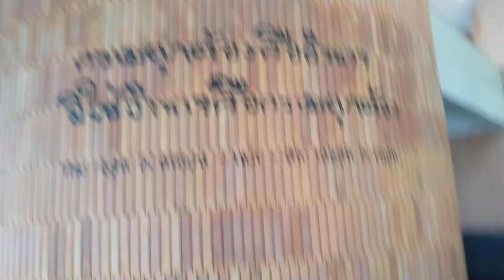Thammasat University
Explore the legacy of ThammasatUniversity, one of Thailand’s most prestigious institutions! From its rich history in democracy to its cutting-edge programs and vibrant student life, discover what makes it a hub for academic excellence. Join us on a journey through the heart of Thammasat and its campuses